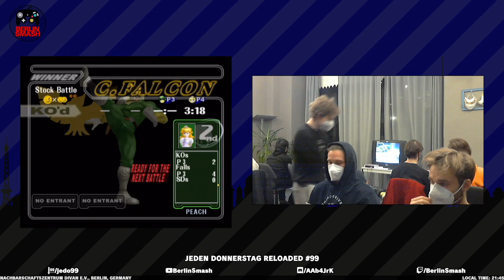JeDo Reloaded #99 hot atze sommer (Cpt. Falcon) vs. yung Ullrich (Peach) - Grand Final